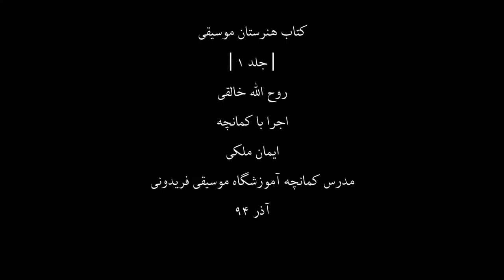کتاب هنرستان1،روح اله خالقی،کمانچه ایمان ملکی،47،مدرس آموزشگاه موسیقی فریدونی،آذر94.mp4